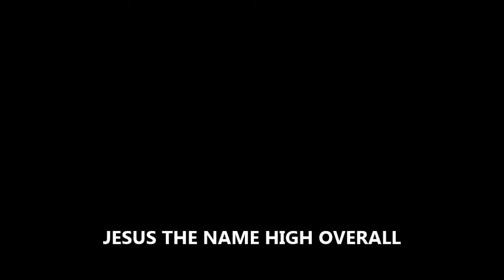Jesus The Name High Overall - Manchester Citadel Band - Yorkshire Chorus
Yorkshire TV Best Hymns - Circa 1970's